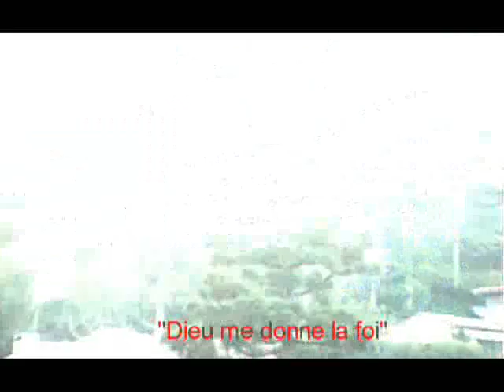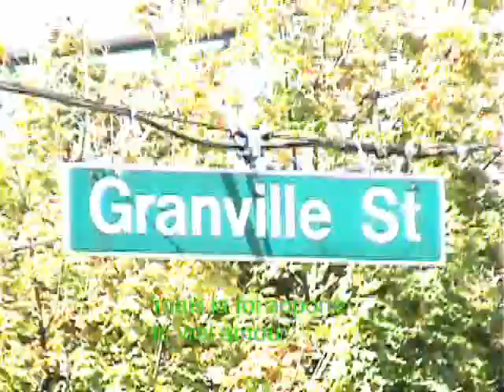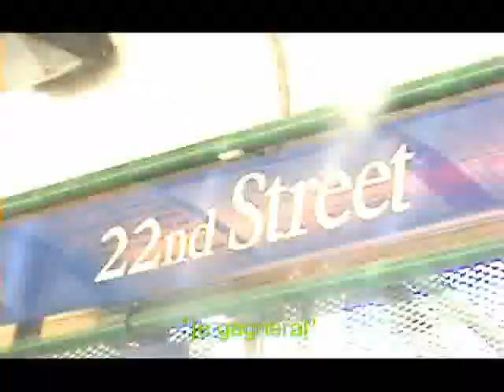Omer Pasha-New York City Photoshoot Video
Omer Pasha-New York City Photoshoot Video  Distributed by Tubemogul.